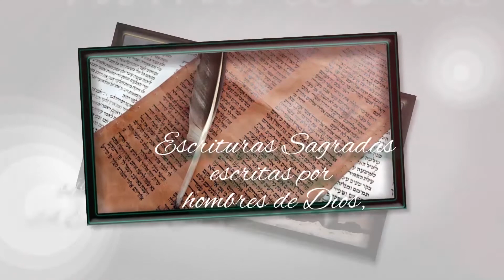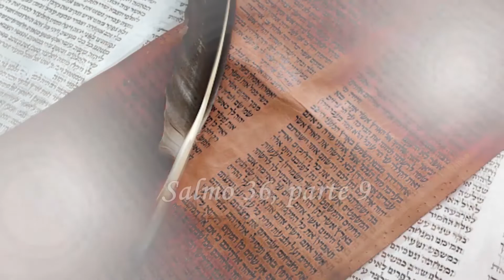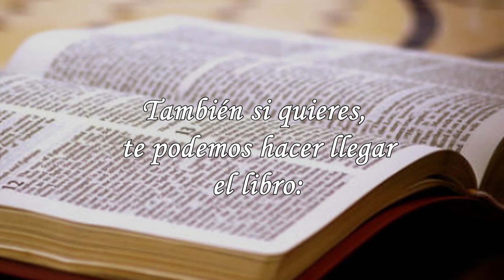114-SALMO 36, PARTE 9